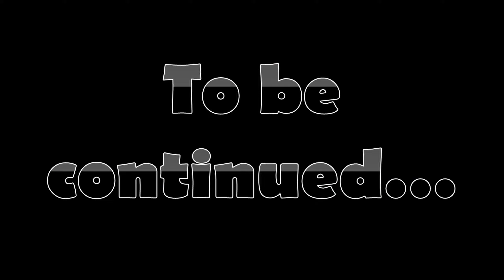Let´s play Vanilla | Anno 1800 Challenge | Der Lückenfüller #21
Wir versuchen uns am Vanilla-Spiel ganz OHNE DLC oder sonstigem Schnick-Schnack. Dies bedeutet:

- Keine DLC
- Keine Items
- Kein Handel mit NPC´s
- Keine Zeitungseffekte

Der "perfekte" Seed: 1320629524, Kartentyp Ecken

Wie weit werden wir es schaffen?
Welche Herausforderungen erwarten uns?
Wie viele Einwohner haben Platz in der Alten und der Neuen Welt?

JEDEN Tag im Mai eine neue Folge.